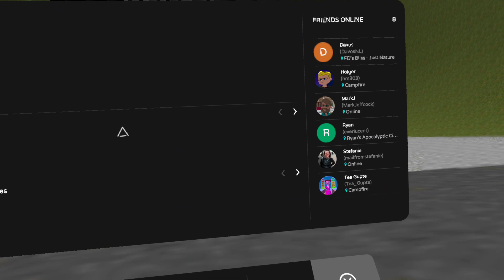FD’s Empty pub cont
Kit's and templets are starting to disappear we coming closer to the close down